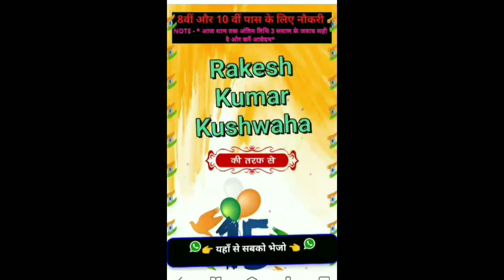हमारे सभी देशवासियों को 15अगस्त झंडा फहराने की हार्दिक शुभकामनाएं।।बंदे मातरं